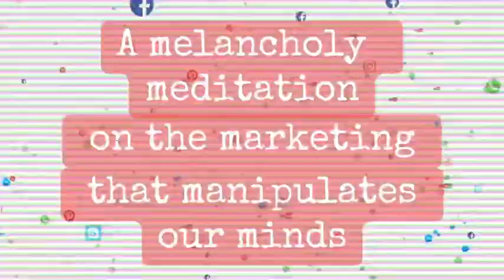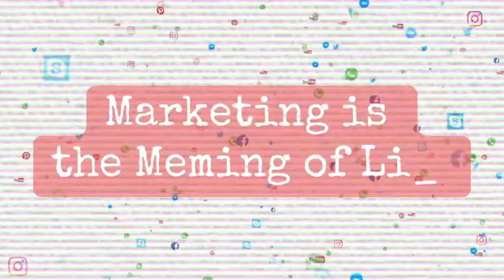(The) Meming of Life by Samwise Aaron - 2024-05-17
A musical sketch with a lot on my mind